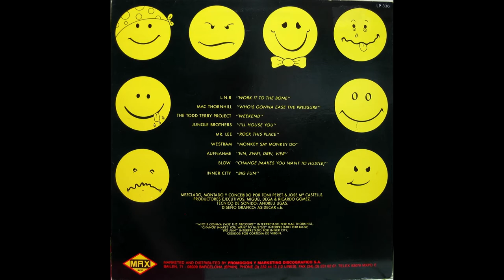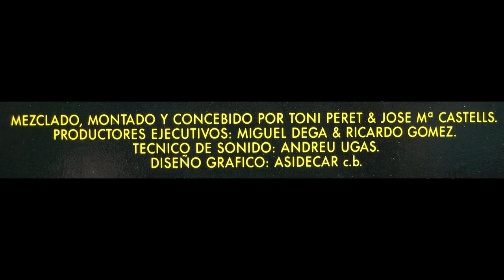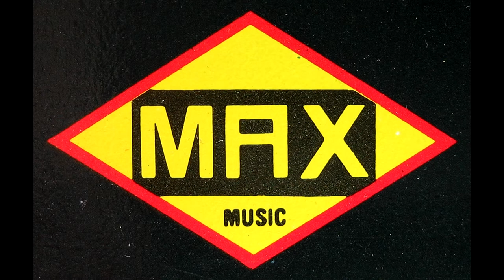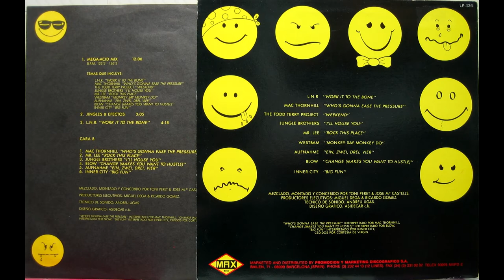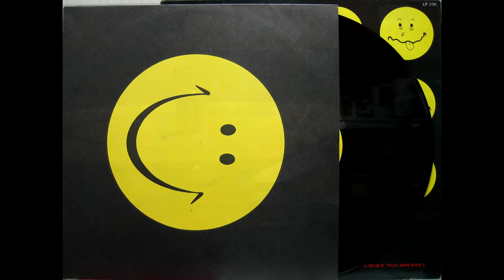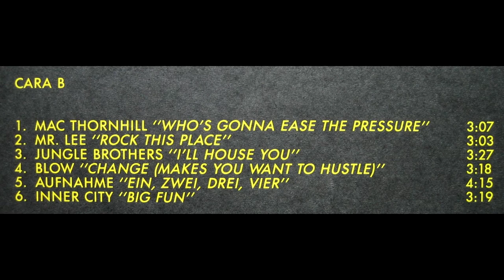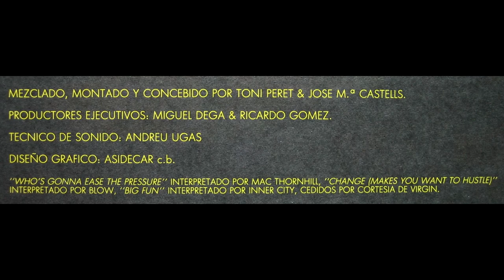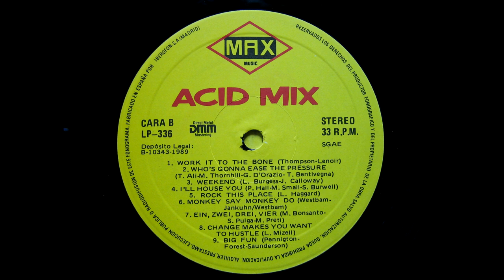Acid Mix - 1989 - Toni Peret y Jose Maria Castells - Cara A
Various ‎– Acid Mix
Label: Max Music ‎– LP 336, Max Music ‎– LP-336
Format: Vinyl, LP, Compilation, Partially Mixed
Country: Spain
Released: 1989
Genre: Electronic
Style: Acid House, House